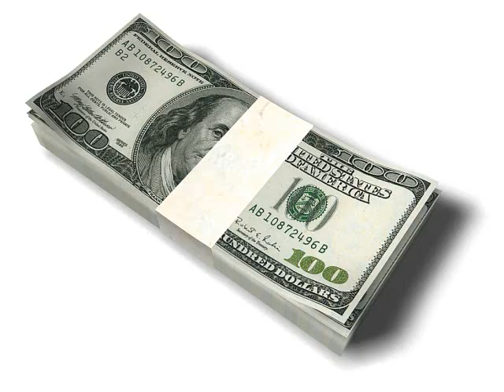Soulja Boy-2milli Remix by S.Beyond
HIT ME UP AT THESE WEBSITES OR ON YOUTUBE MYSPACE OR ON TWITTER: @sbeyondrymkilla